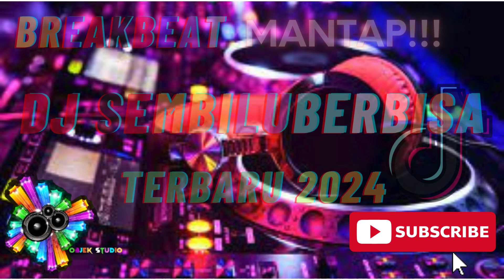DJ SEMBILU BERBISA || BREAKBEAT VIRAL TERMANTAP DI INDONESIA 2024 ||| JOSS POKOKNYA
Tanks For Caming !!!
Agar Cainnhel Ini Dapat Berkembang Terus !!

Terimah Kasih !!!

REMIXER =DJ H3RI FAISAL23

SONG = SEMBILU BERBISAH